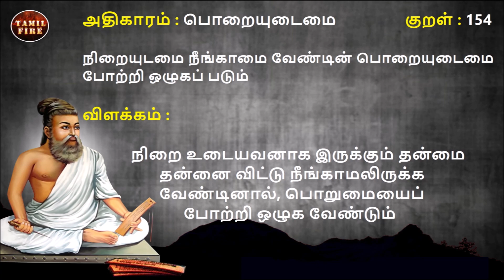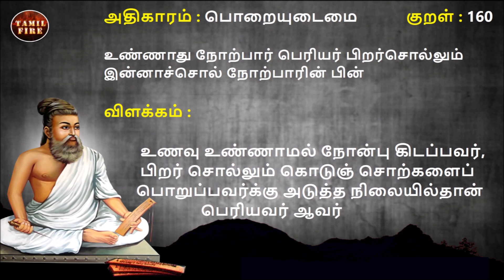Thirukkural Adhikaram 16 Poraiyudaimai | திருக்குறள் அதிகாரம் 16 பொறையுடைமை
Thirukkural Adhikaram 16 Poraiyudaimai | திருக்குறள் அதிகாரம் 16 பொறையுடைமை    Thirukkural 151 to 160 @TAMILFIRECHANNEL Thirukkural Arathupal